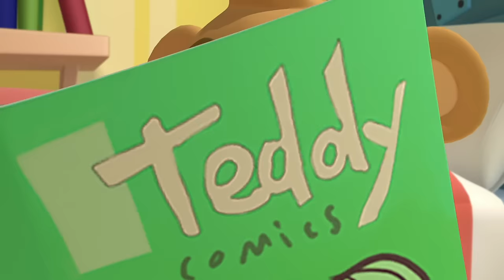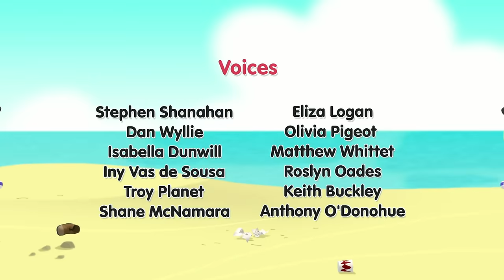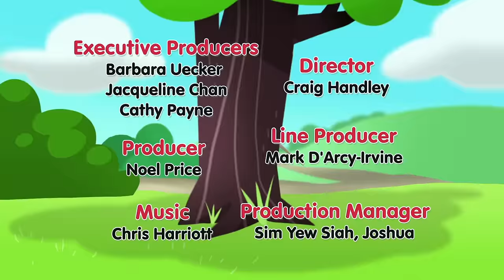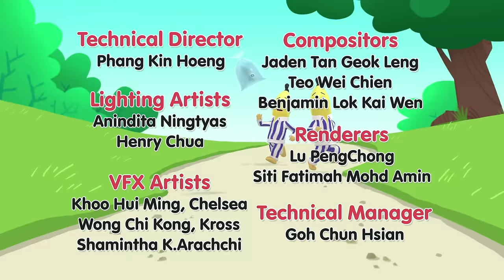The Tale of Missing Muffins! | Bananas in Pyjamas Season 1 | Full Episodes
When Morgan's yummy, freshly baked muffins suddenly disappear, everyone blames Pedro. It's well-known that the naughty pig can't resist food, so when Pedro swears he is innocent, only the Bananas believe him. But if Pedro didn't take the muffins, who did?